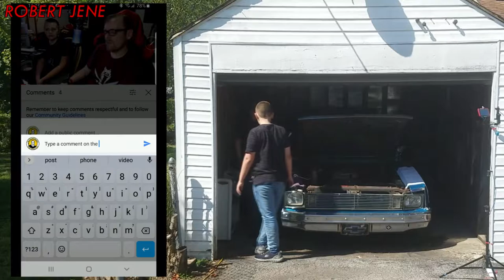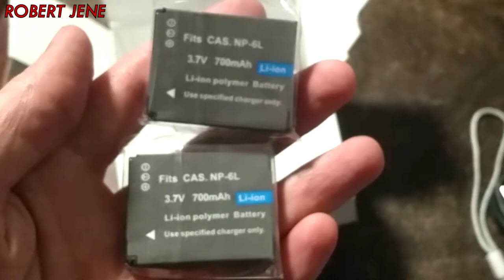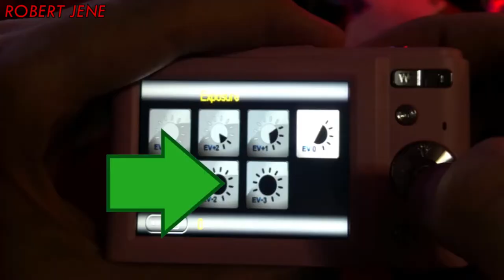Nova is coming along... I moved the electrical stuff | RVLOG 48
So I've done more work on the Nova... And I am trying a new format in the vlogs.

AUFOYA Portable Mini Camera

00:00 - intro
00:46 - trying a new format
01:56 - tech thing
05:42 - enjoy this random thing
06:43 - dad joke time
07:09 - awkward end screen

►Mics:
PowerDeWise Lav Mic
PoP voice Lav Mic (Charlie's mic)

►Hardware:
Hot shoe swivel mount adapter
22 Pcs Tripod screw Adapters

RVLOG 48